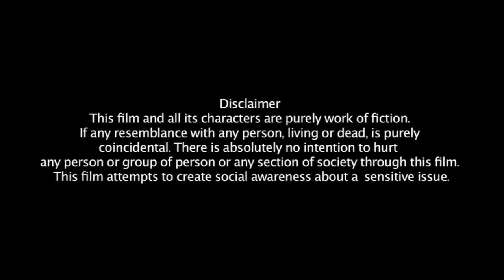शर्म | Sharm (The Shame) | New Hindi Movie